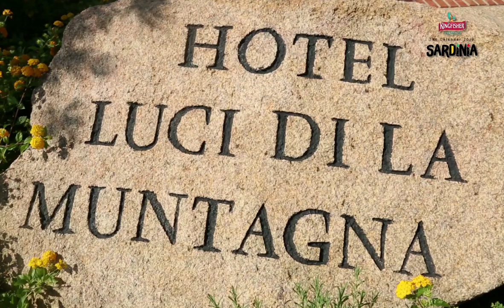Sushrii Mishraa | The Making of Kingfisher Calendar 2019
Get an exclusive preview of the fashionable KingfisherCalendar2019 with the fabulous Sushrii Mishraa!